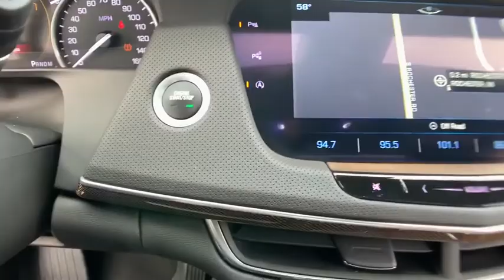2018 Cadillac CT6 St. Clair Shores, Grosse Pointe, Warren, Clinton Township, Troy, MI X1518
Crystal White Tricoat Used 2018 Cadillac CT6 available in Rochester, Michigan at Crestview Cadillac. Servicing the St. Clair Shores, Grosse Pointe, Warren, Clinton Township, Troy, MI area.
2018 Cadillac CT6 3.6L Luxury - Stock#: X1518 - VIN#: 1G6KD5RS4JU101229

Crestview Cadillac
555 S Rochester Rd

CT6 3.6L Luxury, 4D Sedan, 3.6L V6 SIDI DOHC VVT, 8-Speed Automatic, AWD, ** ACCIDENT FREE CARFAX HISTORY **, ** LOW MILEAGE **, **CARFAX ONE OWNER**, Blind spot sensor: warning, Bose Premium Surround Sound 10-Speaker System, Cadillac 4G LTE, Dual Zone Automatic Climate Control, Electric Automatic Cruise Control, Enhanced Vision & Comfort Package, Front Bucket Seats, Heated front seats, Heated Power-Adjustable Outside Mirrors, Inside Rear-View Auto-Dimming Mirror, Leather Seating Surfaces w/Chevron Perf Inserts, Memory seat, Navigation System, OnStar 1-Year Guidance Plan, OnStar Basic Plan For 5 Years, Preferred Equipment Group 1SD, Rear Camera Mirror Washer, SiriusXM Satellite Radio & HD Radio, UltraView Power Sunroof, Ventilated Front Seat Cushions & Seatbacks. CARFAX One-Owner. Clean CARFAX. Crystal White Tricoat 2018 Cadillac CT6 3.6L Luxury AWD 8-Speed Automatic 3.6L V6 SIDI DOHC VVTbrbrRecent Arrival! Odometer is 2403 miles below market average! 18/27 City/Highway MPGbrbrbrThe difference between Crestview Cadillac and other Cadillac dealerships in Michigan is that we are willing to go above and beyond to meet the needs of our customers. Cadillac drivers from Flint and beyond have come to our dealership because we offer a personable car buying experience. If you are looking for an used Cadillac near Detroit, come to Crestview Cadillac for a huge selection of pre-owned vehicles to choose from. Beyond vehicle sales, our dealership offers Troy and Detroit Cadillac customers a parts and service department with certified technicians to perform maintenance or repairs on your car. Our approachable sales staff is here to answer any questions or concerns that may come up. We provide financing options and a free quote online, so you can get more information about your next car purchase from the comfort of your home. Browse our website or stop by Crestview Cadillac dealership to find great deals on accessories, and tires. Crestview Cadillac parts and services department looks forward to serving Rochester drivers!